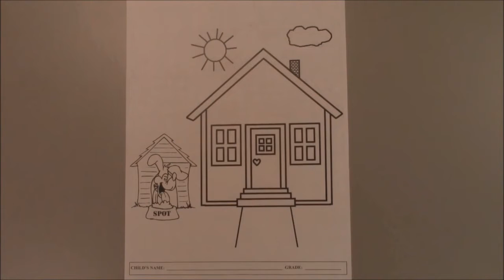April 5th, 2016